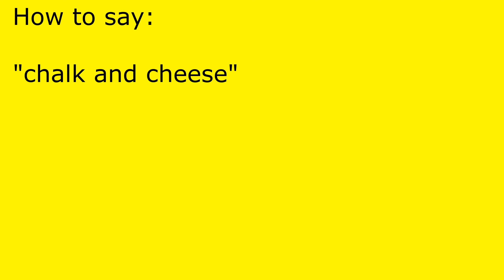How to pronounce chalk and cheese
chalk and cheese pronunciation.